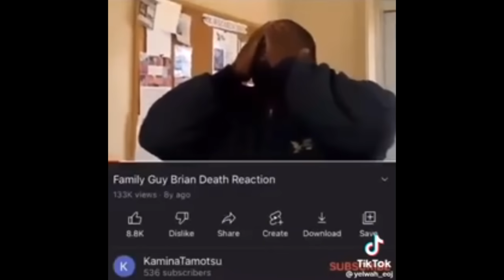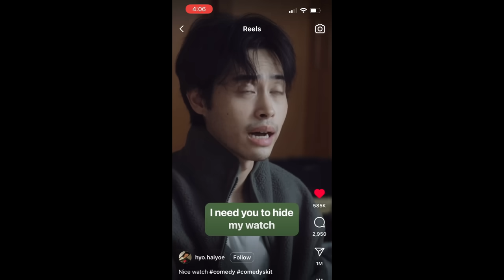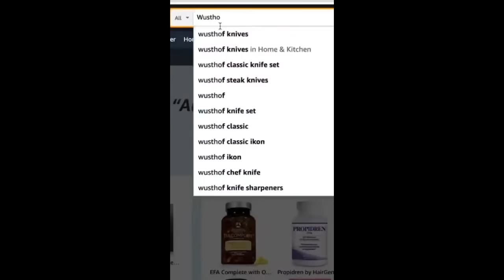Perfectly Cut Screams 5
Try Not To Laugh Watching This Funny Perfectly Cut Screams Memes Compilation, Memes That End In Screams. You Laugh You Lose.